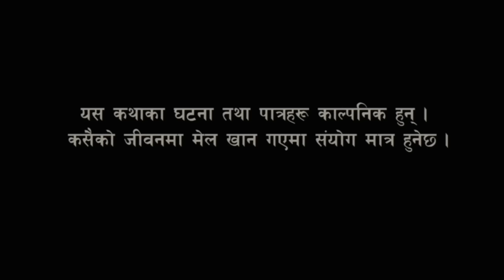MERO SATHI - 16 | मेरो साथी | FRIENDSHIP STORY |NEPALI SERIAL | MULANGKHARE | RASHU KANCHI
Act:
Rashu Shrestha
Mulangkhare Shrestha
Nikita thapa
Rabina shrestha
Manita rokaya
Hemina rokaya
Kirni thapa

Story Direction  : Mulangkhare

Camera : Mulangkhare

Edit : मुलङ्खरे

Music Tone Credit :  free music non copyright

►Online Supporter : Bishal Rai (𝑴𝒇𝒖 𝒗𝒂𝒆 𝒓𝒂𝒆)

mulangkharetv: